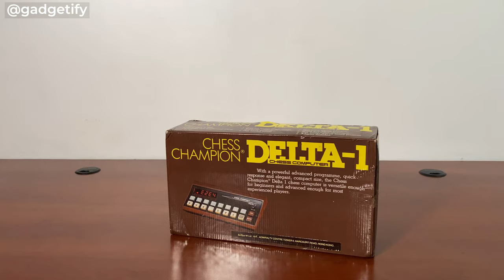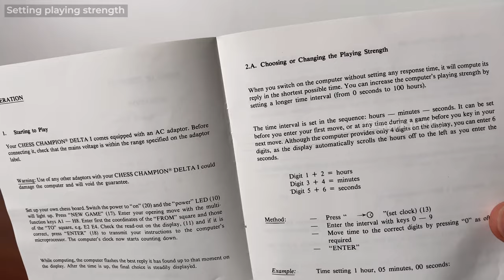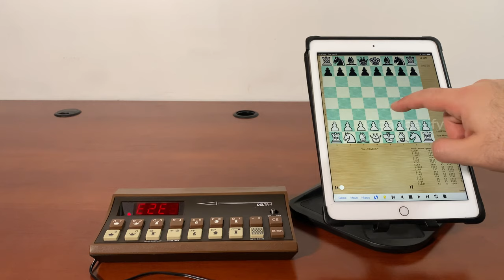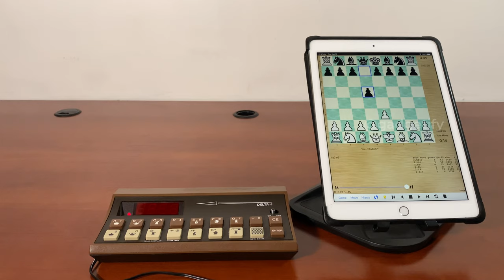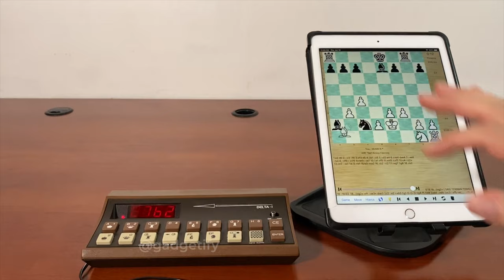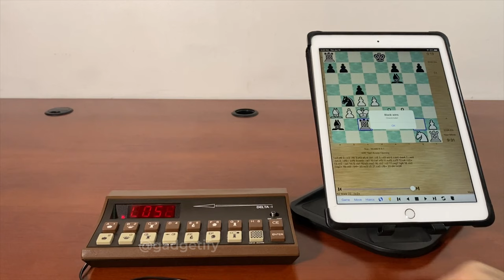👑 Scisys Chess Champion Delta 1 Chess Computer from 1980 -- Gadgetify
This is Scisys Chess Champion Delta-1: an electronic chess computer from 1980. It is very similar to the Novag Delta-1. It has a bunch of buttons for entering the moves. While it doesn’t have specific levels for you to choose, it lets you adjust playing strength by increasing time per move.

The Scisys Chess Champion Delta-1 has a 220V adapter, so I had to use a voltage transformer to use it Watch till the end to see it against Hiarcs. (2:53).